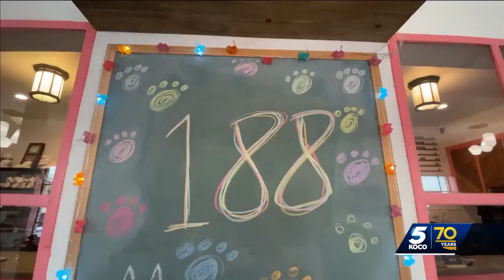Oklahoma cat cafe 'Don't Stress Meowt' vandalized, owners vow to enhance security